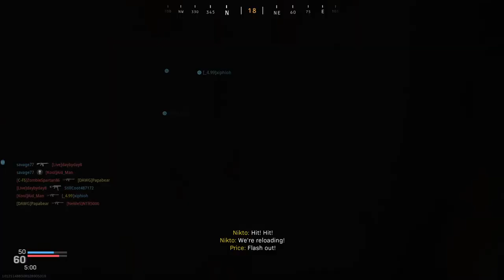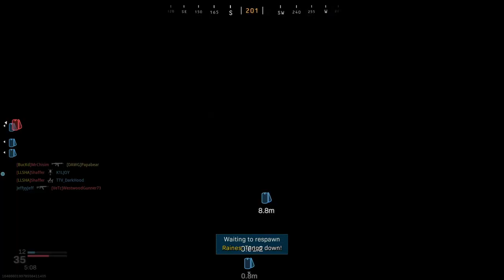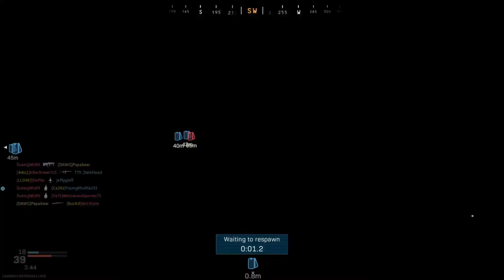CrowTv TheEagle Soars